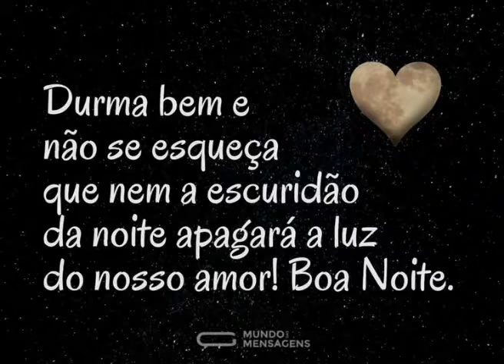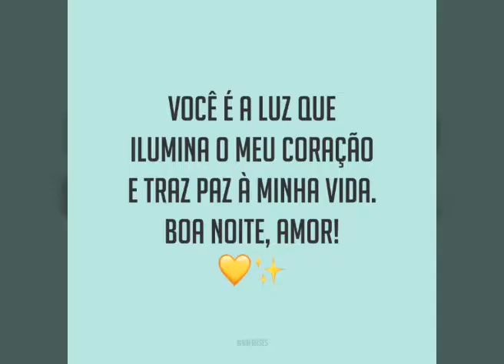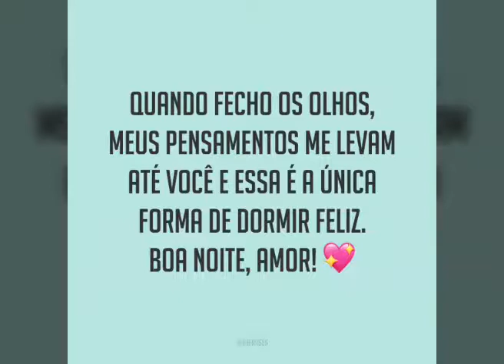mensagem linda de boa noite meu amor 😍🥰😘